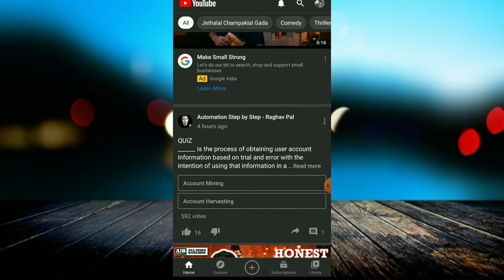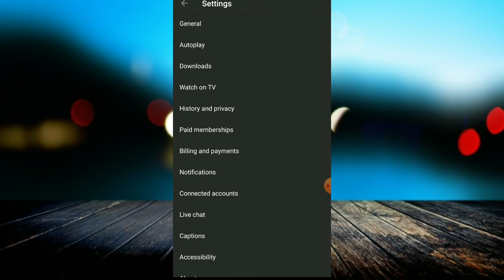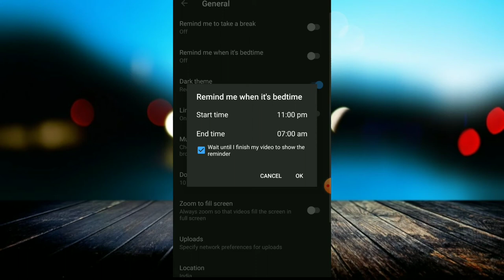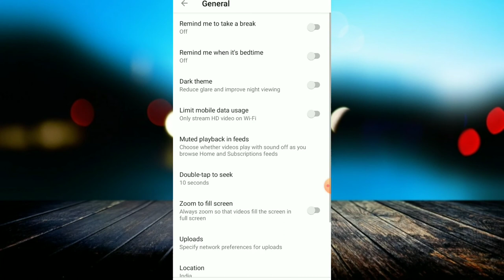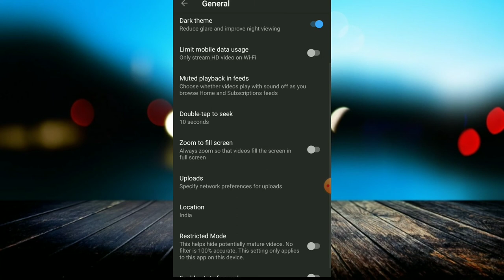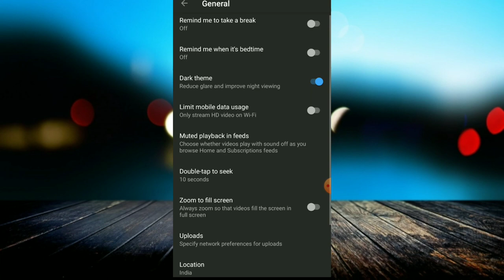YouTube एप्प की 10 गुप्त सेटिंग्स | 10 Secret Hidden Features of YouTube App